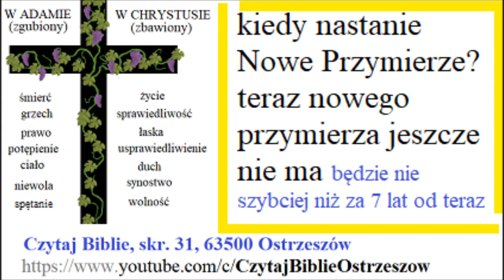Z kim będzie zawarte Nowe Przymierze, kiedy zacznie się Nowe Przymierze